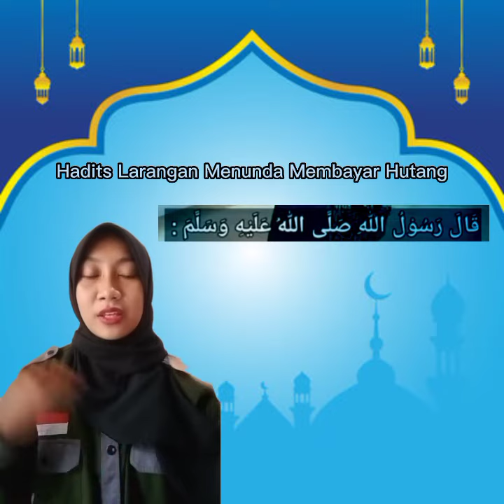Hadits beserta gerakan (Hadis larangan menunda membayar hutang)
Hadits beserta gerakan
(Hadits Larangan Menunda Membayar Hutang)